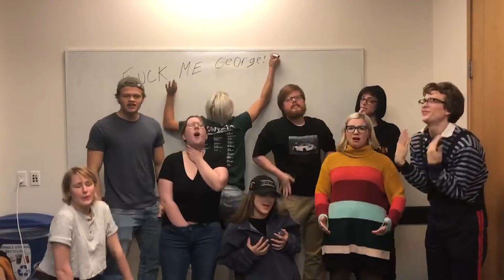Him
Written by Bobbie Pearce